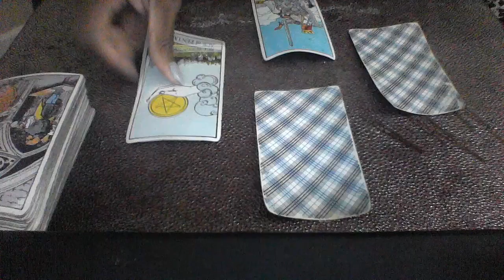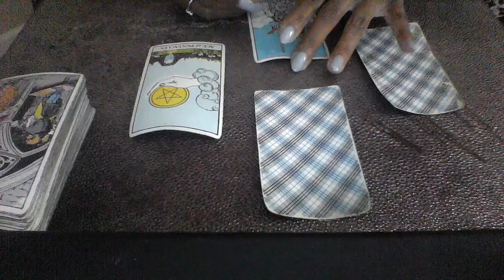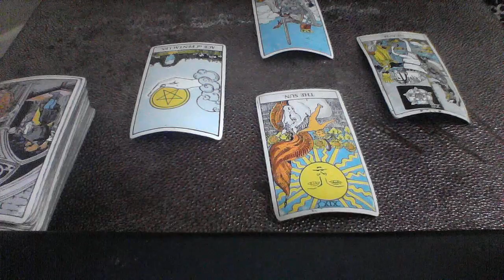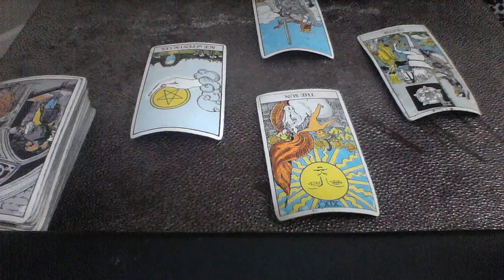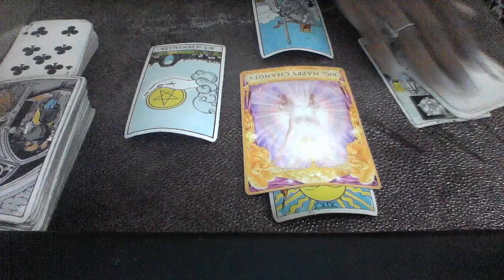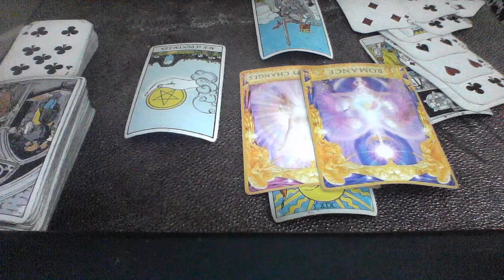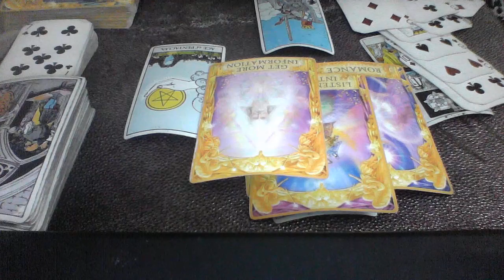PISCES SEPT 1 7 2019 WHAT EXACTLY ARE WE DOING BECAUSE I HAVE PLANS